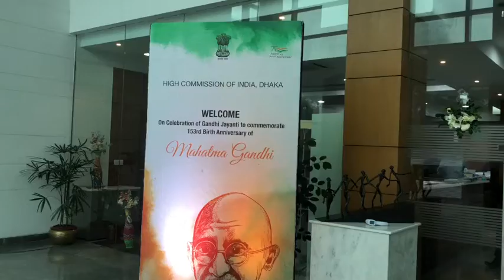Gandhi Jayanti observed at High Commission of India in Dhaka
On the occasion of 153rd birth anniversary of Mahatma Gandhi, High Commission of India, Dhaka organised a programme to pay homage to him. High Commissioner (Designate) Pranay Verma spoke about contribution of Gandhiji & his relevance to  modern world.  A Video-story Prasar Bharti Special Correspondent in Dhaka, Rajesh Jha